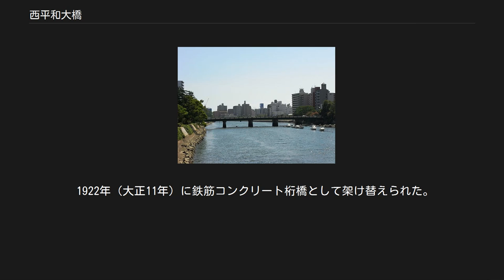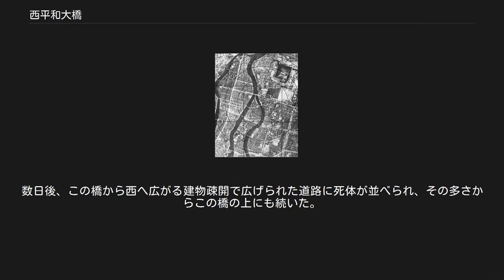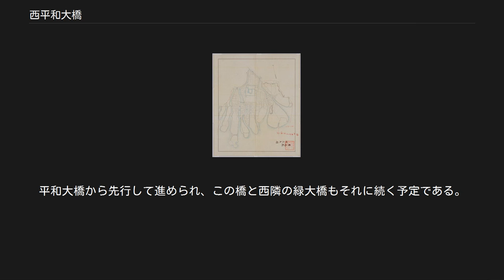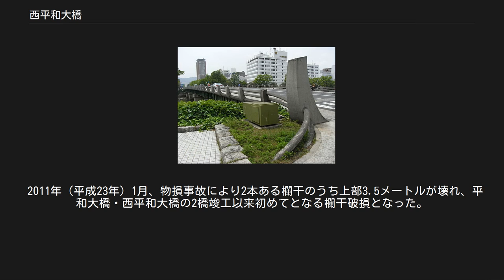西平和大橋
西平和大橋（にしへいわおおはし）は、広島県広島市の本川（旧太田川）にかかる道路橋。
 ここより東にある平和大橋とは対の関係にあり、戦後の歴史およびデザイン構想など詳細は平和大橋の項目を参照。
 平和大通り筋にかかる橋であり、広島平和記念公園の南西側に位置する。
関連する碑などは平和大橋と対になる位置にあり、川のほとりに本川（旧太田川）の由来を記した碑が建てられている。
西側に緑大橋、上流側に本川橋、下流側に中島神崎橋がある。
西詰には中国新聞本社ビル、少し行くと広島電鉄江波線が通る寺町通りへと続く。
最寄の駅は広電土橋停留場。
 元々この地に架けられていた「新大橋」が、1945年に原爆被災およびその後の水害により落橋してしまったため、1952年に架け直されたものである。
なお新大橋は、こうの史代の漫画作品「夕凪の街」に、ヒロインが「川にぎっしり浮いた死体」を目撃した場所として登場する橋である。
 独特な形状をもつ欄干のデザインは、日系アメリカ人彫刻家のイサム・ノグチによるもの（詳細は平和大橋 (広島市)参照）。
 2002年から「平和大通りリニューアル事業」を市が推進、その一環として架け換えが検討されているものの、1橋あたり50億円近くかかると試算されていることから、なかなか進まないでいる。
 この橋は戦後すぐにかけられたものであり、当時の鋼橋では一般的であったリベット溶接が採用されている。
これに対し、平和大橋の方は戦後初となる全溶接鋼橋となった。
 また、橋長は西平和大橋のほうが1径間分長くなっている。
 藩政時代、防犯のため城下には架橋規制が引かれており、西部や北部から広島城への道は、本川橋から元安橋を渡る西国街道ルートのみであった。
 明治時代になり規制は解かれ、1873年（明治6年）「新大橋」という名の木橋が、中島新町から本川をはさんで対岸の西地方町に向かって新たに架けられた（現在の西平和大橋とほぼ同じ位置）。
ただこの橋は1919年（大正8年）7月洪水により部分破損してしまう。
 1922年（大正11年）に鉄筋コンクリート桁橋として架け替えられた。
西詰に消防団詰め所があった。
 1924年（大正13年）、傍らに市の東西を結ぶ重要な水道橋が竣工した。
 1945年（昭和20年）3月末から4月頭までの間に、新大橋西詰から江波線電車道路まで、道路の南北両側に面した建物を強制疎開して、道路の幅員を拡大していた。
同年8月6日、被爆（爆心地から620m）。
両方の高欄が川に落下したものの、落橋には免れ通行はできた。
数日後、この橋から西へ広がる建物疎開で広げられた道路に死体が並べられ、その多さからこの橋の上にも続いた。
なお水道橋も被爆に耐えている。
 同年9月に上陸した枕崎台風と同年10月の阿久根台風による水害により本川が相次いで増水、本川橋・住吉橋と共に落橋してしまった。
詳細は「平和大橋 (広島市)歴史」を参照 戦後、丹下健三による計画に基づき、爆心地区の中島地区を平和公園とし、市街地の東西を貫く戦時中の建物疎開対象地域を平和大通りとして整備する構想の一部として、この2つの橋の架橋が計画された。
新しい橋の名称は一般公募によって決められた。
 1973年（昭和48年）10月、水道橋は撤去された。
 1953年の完成から既に半世紀以上が経過し、欄干の低さのほか、前後の平和大通りに公園・緑地帯を兼ねた幅広の歩道があるのに対し、両大橋部分の歩道は幅が1.8メートルと極端に狭く危険で、車道部分の車線も2車線しかなく、1車線あたりの幅も狭くなっており渋滞が多発していたため改築も検討されたが、ひとまず歩道橋を先に架橋することになった。
平和大橋から先行して進められ、この橋と西隣の緑大橋もそれに続く予定である。
 2011年（平成23年）1月、物損事故により2本ある欄干のうち上部3.5メートルが壊れ、平和大橋・西平和大橋の2橋竣工以来初めてとなる欄干破損となった。
同年6月に補修されている。